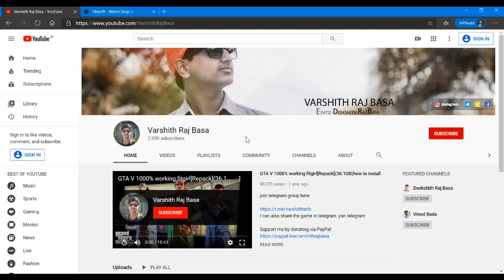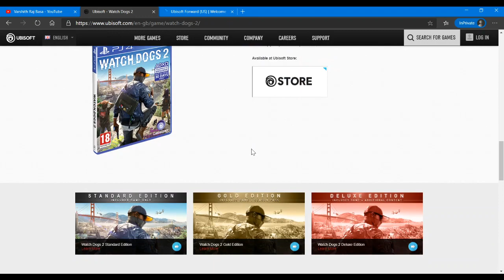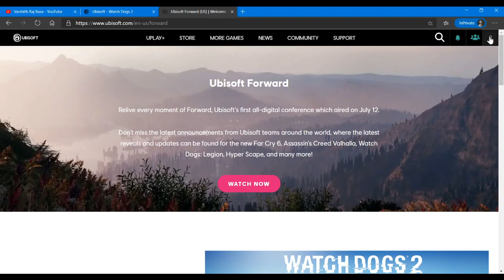Watch Dogs 2 Free for All 10000% working For proof check Channel Community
Just log in and Click on Redeem Now
Register for Game
Check you Uplay Library

I can also share the game in telegram. join telegram